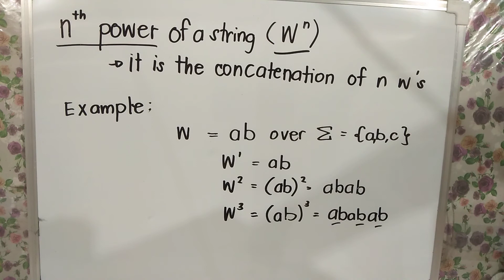AUTOMATA - nth Power